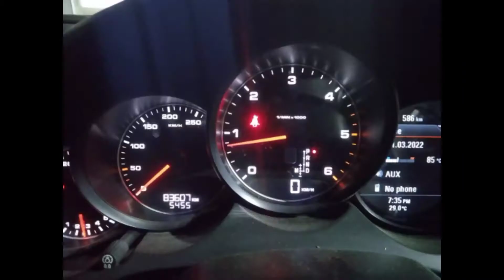porache cayyan Jack mode on